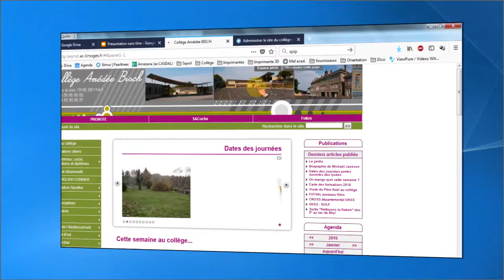site - se connecter à l'espace privé